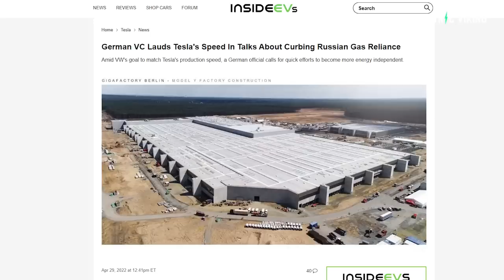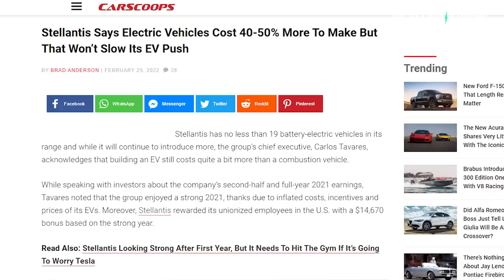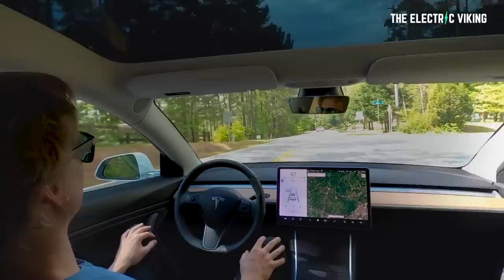Gigafactory Berlin gives Tesla an unfair advantage In Europe